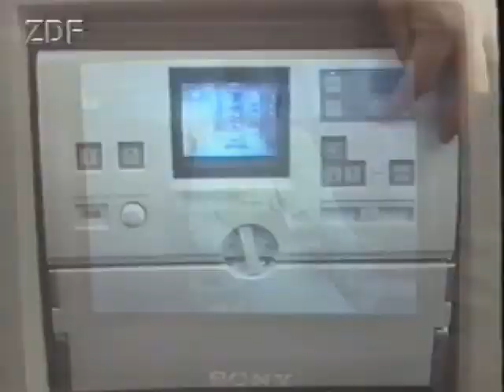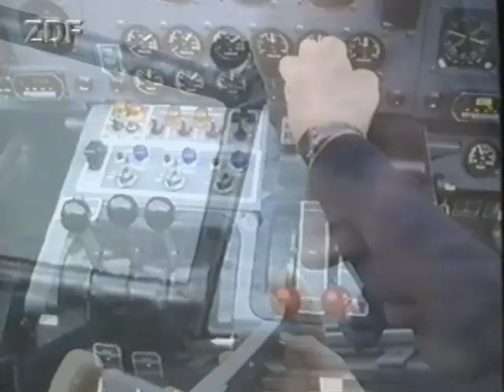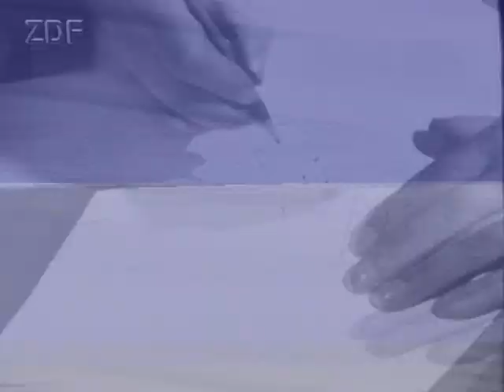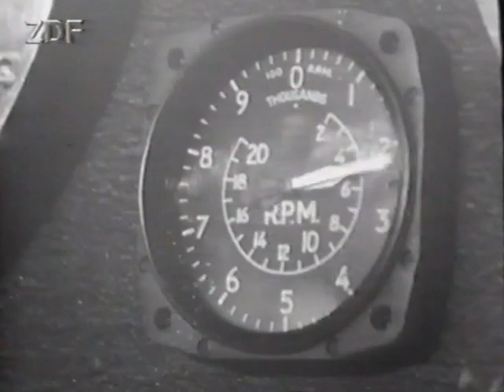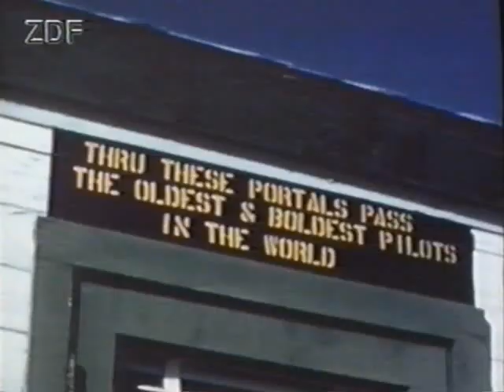Der Griff nach dem Himmel - Pioniere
Der Griff nach dem Himmel - Pioniere Luftfahrt Dokumentation Fliegerei